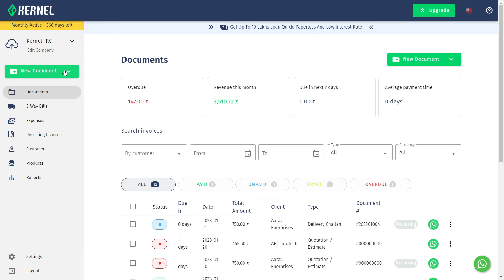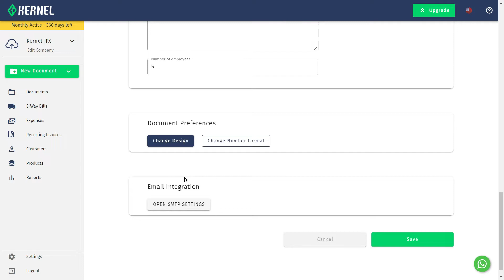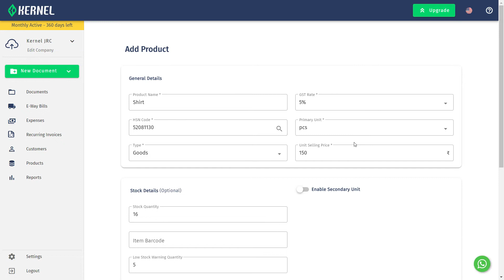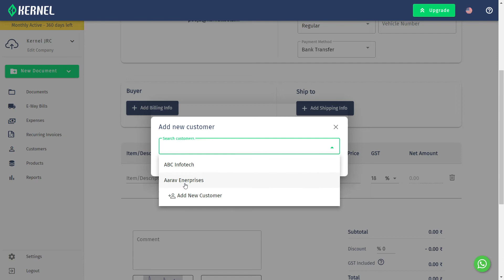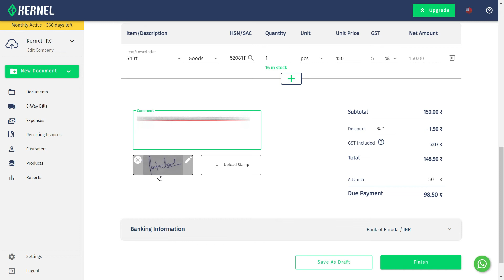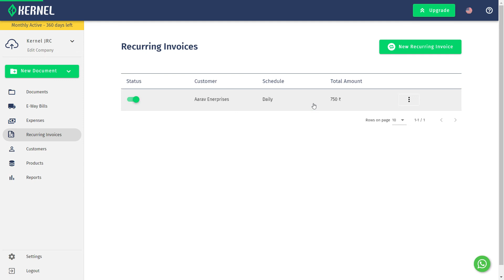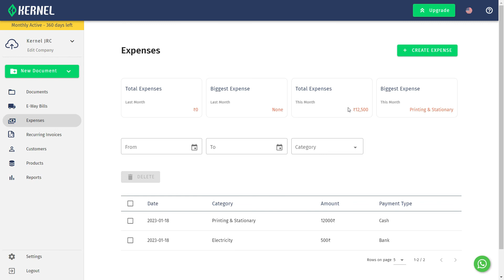Billing Banaye आसान | Demo | Hindi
Be one of the top-tier 50,000 SMEs in India who trust Kernel:

Create and manage all the documents in one place, invoices, delivery challans, estimates, quotations and e-way bills.

Generate an e-Way bill in Kernel billing software with one click right after you create your invoice.

Record your expenses and create purchase orders. Track your expenditures with our simple dashboard.